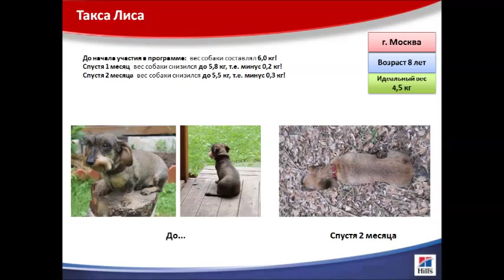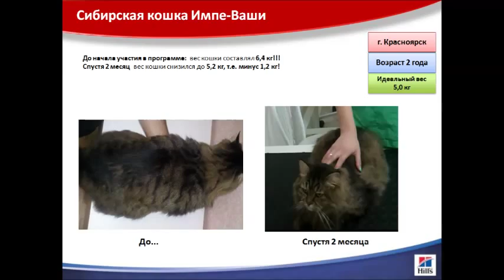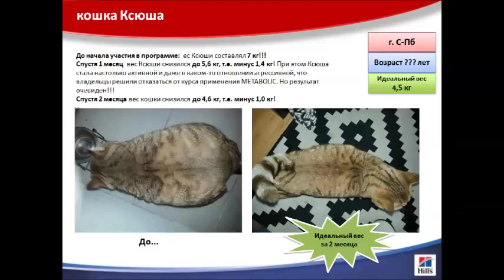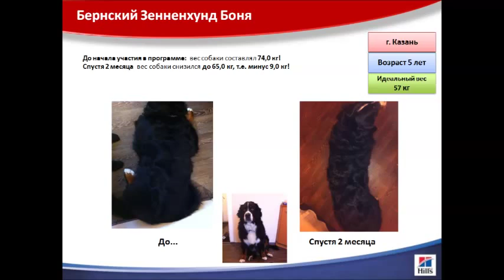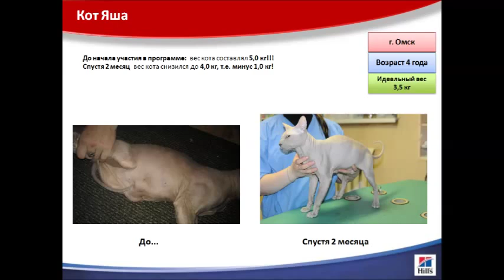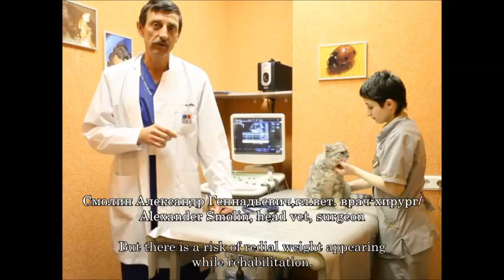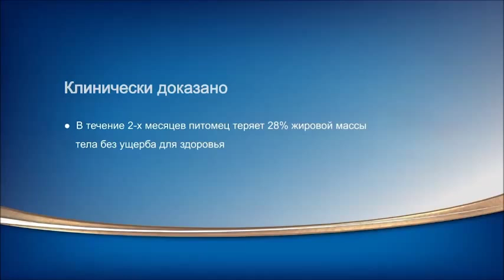Hill's Metabolic PD – решение проблем с ожирением у кошек и собак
Диетические корма Hill's Metabolic для кошек и собак разработаны специально для животных, страдающих ожирением. Смотрите наш специальный репортаж, в котором российские врачи-ветеринары делятся своим опытом использования рационов Hill's Metabolic. Клинически доказано, что уже за 2 месяца вес животных снижается почти на треть.

Переходите на официальный сайт Hill's в России – узнайте больше о серии кормов Prescription Diet